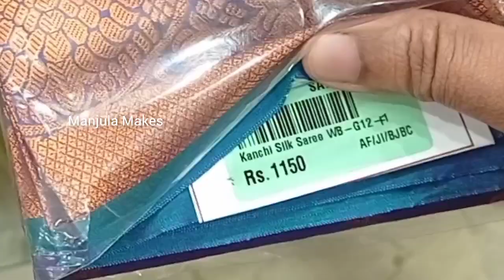Veeras Diwali Special Butter Soft Sarees / Copper Silk Sarees | Wedding Reception Sarees | Mc Road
Veeras Diwali Special Butter Soft Sarees | Veeras Butter soft / Copper Border Sarees | Copper silk sarees | Festival Sarees | Wedding Reception Sarees  |  Mc Roads | Old Washermenpet | Manjula Makes
Veeras latest sarees Collection
in this video you will see Deepavsli Collections of Beautiful butter soft Sarees  and copper jari sarees

Veeras Diwali Special Butter Soft Sarees Collection
Butter soft sarees
 Copper Border Sarees
 Festival Sarees
Wedding Reception Sarees
party wear
soft Sarees
Veeras Collections Washermenpet Chennai
sri Veeras Collections Washermenpet Chennai
Mc Road
old Washermenpet
Chennai
old Washermenpet, Chennai-21
M.C.Road
walking Tour
Washermenpet Wholesale Shop tamil
Washermenpet Wholesale and retail Shop
old Washermenpet wholesale market tamil
Imitation Jewellery in Chennai
Chennai veg Street food. Street food vlog in Tamil, Chennai Street food
Washermenpet Wholesale Shop
Vannarapettai wholesale market
mc road wholesale shop in Tamil
தள்ளுபடி விற்பனை
எம் சி ரோடு தீபாவளி தள்ளுபடி
 தள்ளுபடி விற்பனை
சிறப்பு தள்ளுபடி விற்பனை
புது துணிகள் தள்ளுபடி விற்பனை
பழைய வண்ணாரப்பேட்டை
சென்னை
Veeras
veeras creation
Chennai shopping places in Tamil
Vannarappettai dress shop
old washermenpet dress shop
old washermenpet saree shop
best saree shop in vannarappettai
Fancy Sarees Wholesale market Chennai
Sri Veeras Creations Deepavali New Sarees Collections | Poonam, Fancy poonam, Shifon Poonam, Brasso & Fancy Cotton Sarees and More | Mix Sarees Collections | Manjula Makes veeras diwalisales diwalinewsarees poonam brasso fancypoonam fancyshifon Sri Veeras Creations Vannarapet Aadi Sales | Aadi New Sarees Collections Poonam , Ethnic Diwali Sarees with Price
Manjula Makes